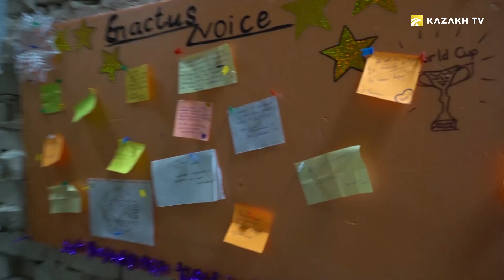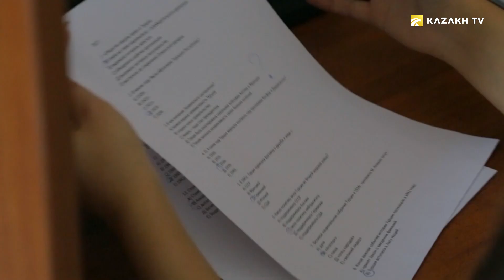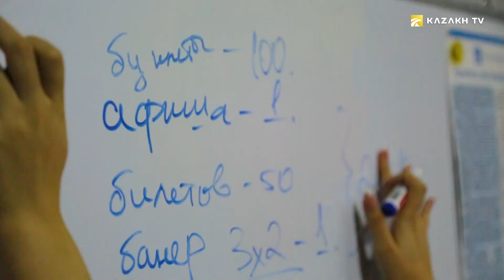Sabina Shynganova: we must help each other and make this world a better place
Next generation №4
Sabina Shynganova is 20 years old. She is a vice-president of an international student organization and a volunteer, also a founder of the first inclusive theater in Almaty. She studies international relations at Turan University. More details in this release!